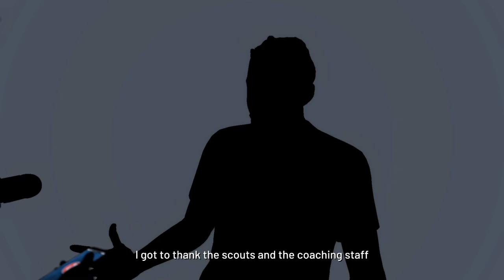How To Cook The Hall of Fame CPU! - NBA 2K22 MyCareer Ep.3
In episode 3 we face Bradley Beal and the Washington Wizards